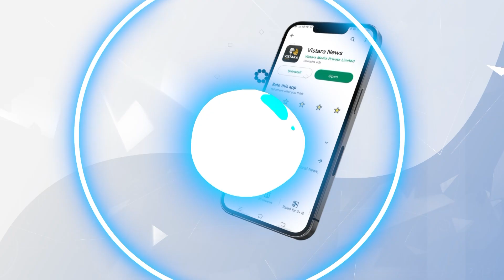ಮನೆ ಬಳಿ ಬಂದ ಸ್ವಾಮೀಜಿಯ ಆಶೀರ್ವಾದ ಪಡೆದ ಬಿಎಸ್‌ವೈ | Swamiji Meets BS Yediyurappa | Vistara News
ಮನೆ ಬಳಿ ಬಂದ ಸ್ವಾಮೀಜಿ ಬಿಎಸ್‌ವೈಗೆ ಆಶೀರ್ವದಿಸಿದರು.